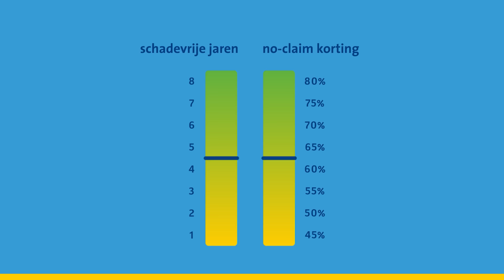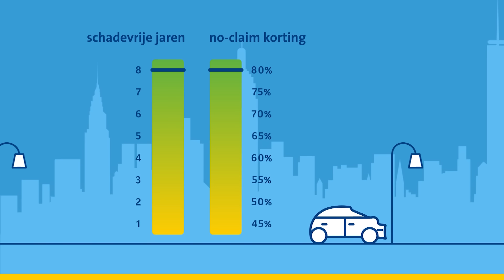Hoe wordt de hoogte van mijn autopremie bepaald? | ANWB Verzekeren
Hoe wordt de hoogte van mijn autopremie bepaald? In deze video zoekt Benten Wijnen het voor je uit. Hoe komt het dat iemand die dezelfde auto heeft maar op een andere plek woont, of een andere leeftijd heeft minder of juist meer betaald? Verzekerings-expert Patrick geeft antwoord op alle vragen.